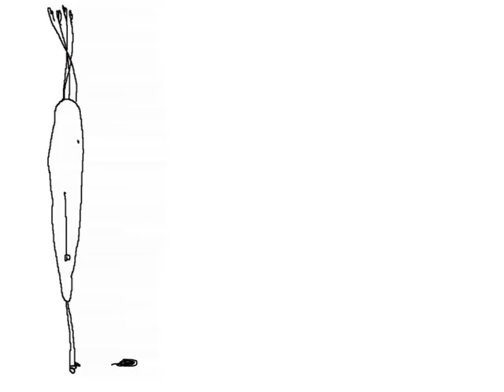Falling Carrot/ Vallende wortel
character carrot animation test